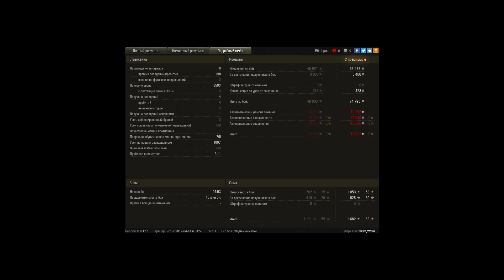FV4005 игра на центре